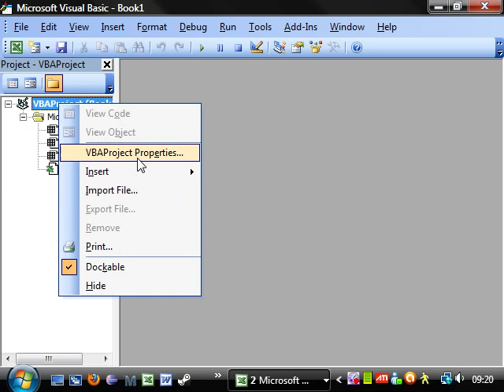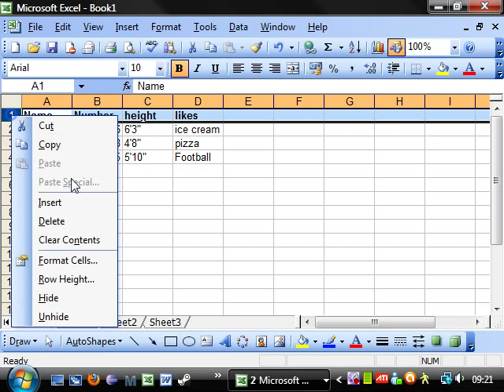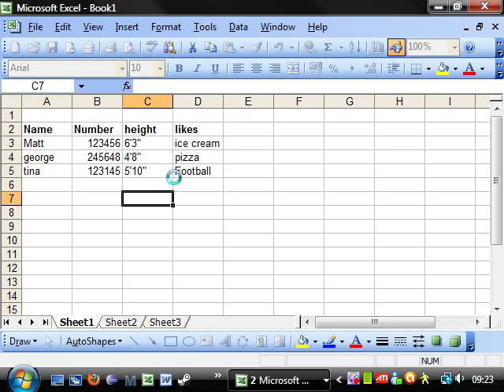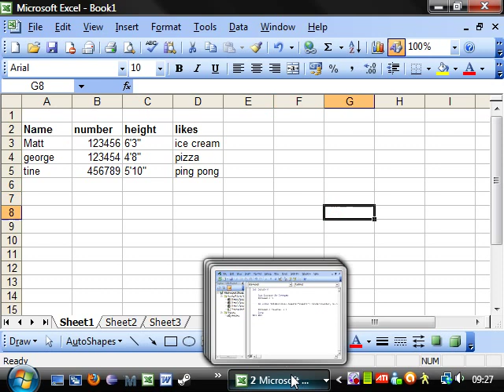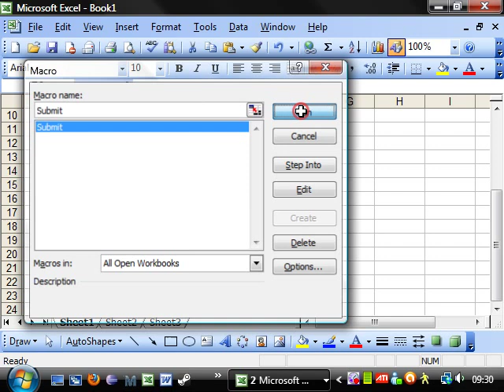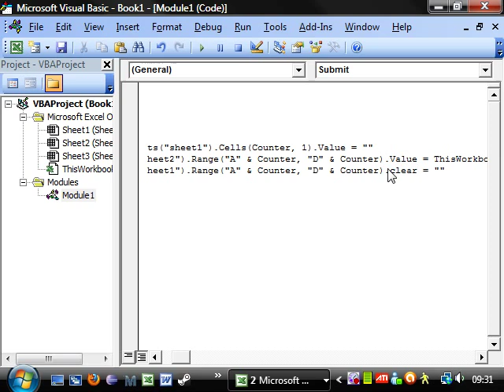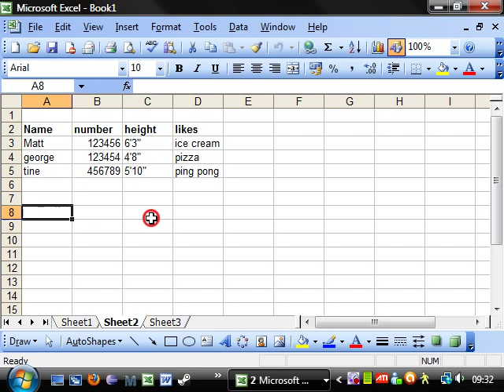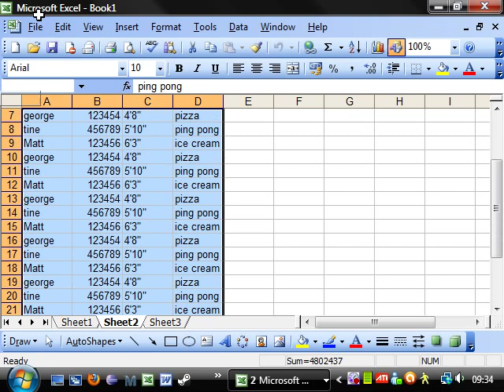Excel VBA tutorial 15 Do Until loops and finding the end of data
Do until loops and copying data from one sheet to another.